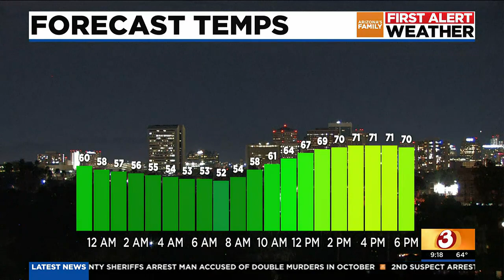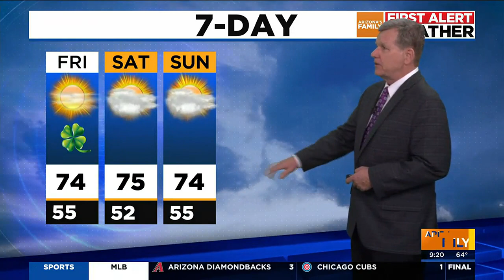Sunny with clouds heading into the weekend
ook for areas of high clouds streaming in from the west over Saturday and Sunday.